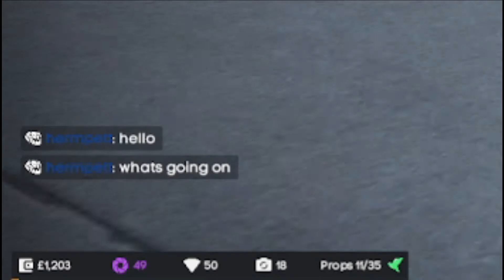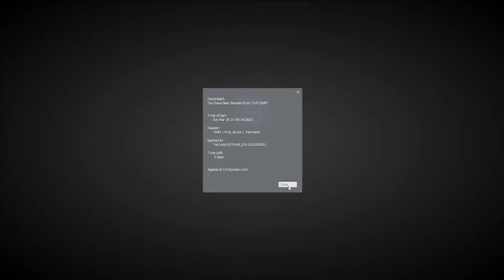Selling Therapy in Gmod City RP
I opened an advice shop on gmod city rp...

pretend i finished this list